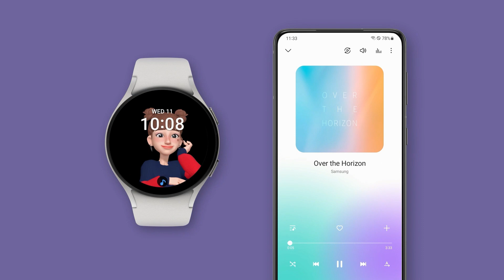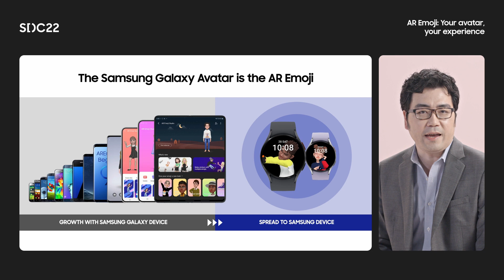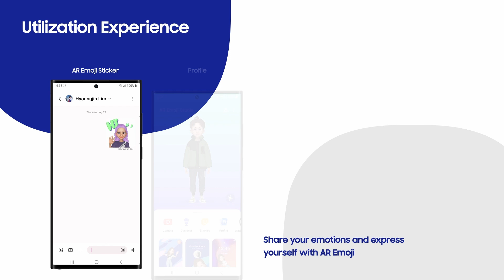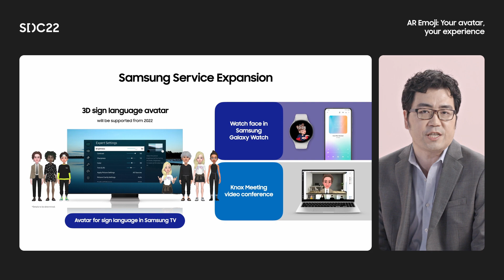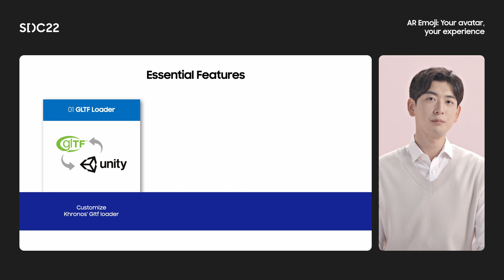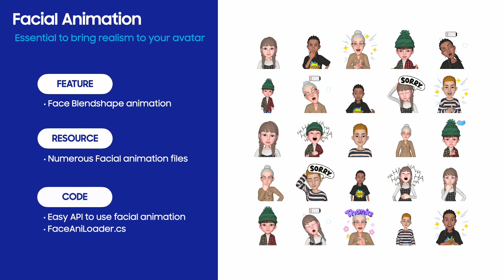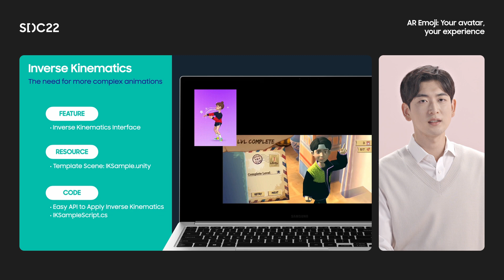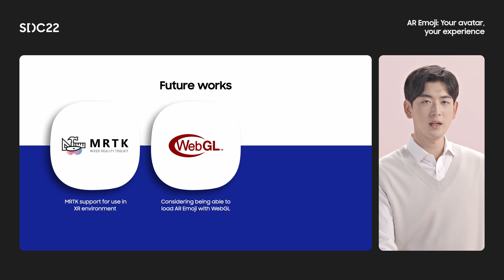[SDC22] AR Emoji: Your avatar, your experience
The AR Emoji feature on Samsung devices enables users to create a 3D avatar model that can be used in other applications. Similar to avatars currently available in games or in the metaverse, our AR Emojis are a chance for users to express themselves, their style and their personality, digitally. But this is only the beginning. In this session, we’ll explore the future of AR Emojis and how the AR Emoji SDK is opening more opportunities for developers to collaborate with Samsung to bring to life new services featuring these avatars and optimize them for the metaverse though our collaboration with Unity.